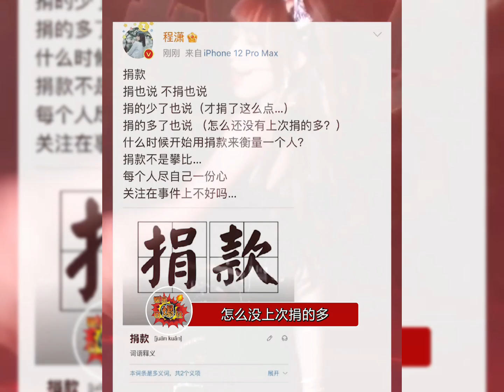程潇发文表示，捐款不是攀比，什么时候开始用捐款来衡量一个人，此前程潇因为捐款10万元，被指捐的太少引发热议